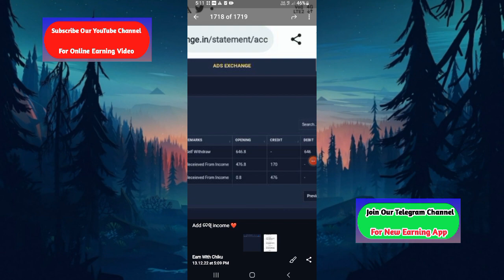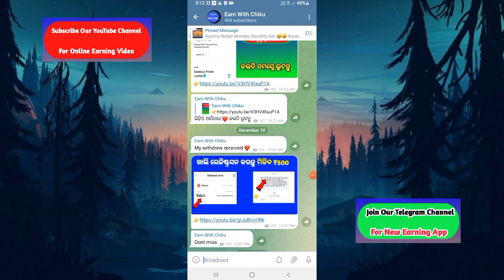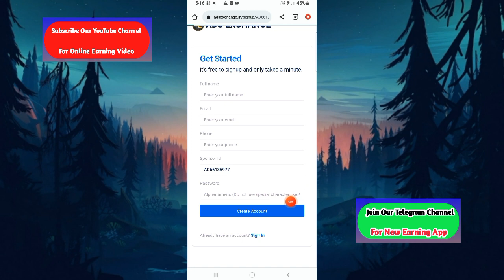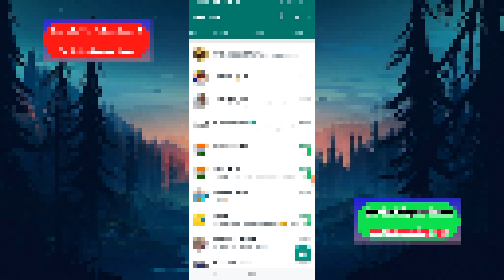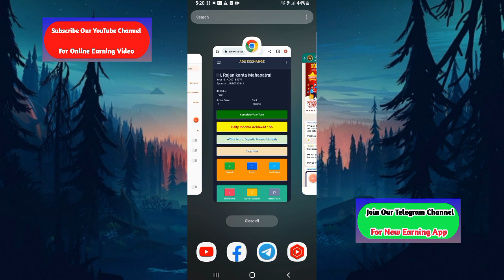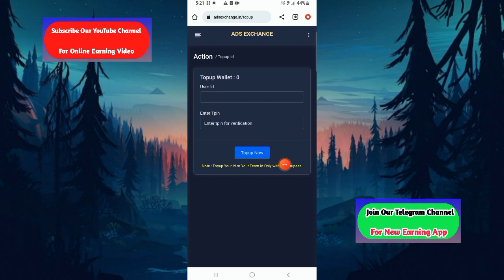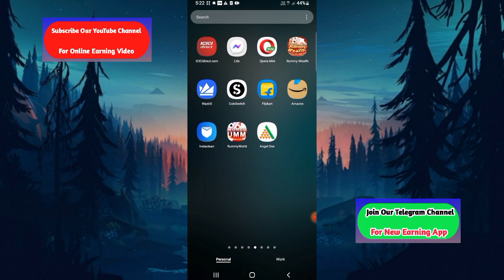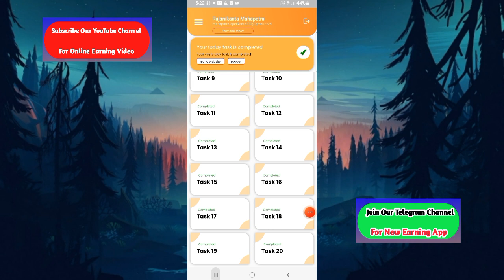ଆଡ୍ସ ଦେଖି ପ୍ରତିଦିନ ରୋଜଗାର କରନ୍ତୁ ₹50 ରୁ ₹500 | New earning app 2022 in odia | Paytm earning app 2022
join our telegram channel for new earning app

part time job odia
how to earn money
odisha
earn money online odia
money odia game
odia news
earn money from youtube odia
how to earn money in odia 2020
earn money online in odia
how to earn money in odia
earn money
how to earn money in odisha
best online earning app in odia
best paytm cash earning app in odia
earning app
app review in odia
odia
new earning app odia
odia online earning app
game earning app odia
money earning app odia
odisha earning app
money earning idea in odia
online earning tips in odia
money earning channel in odia
how to earn money from helo app in odia